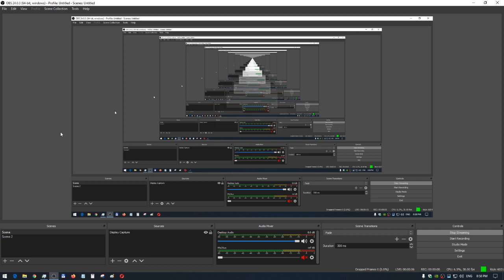Dota 2 - Still not liking the map ... always in noob teams ... maps are now too open, IMO